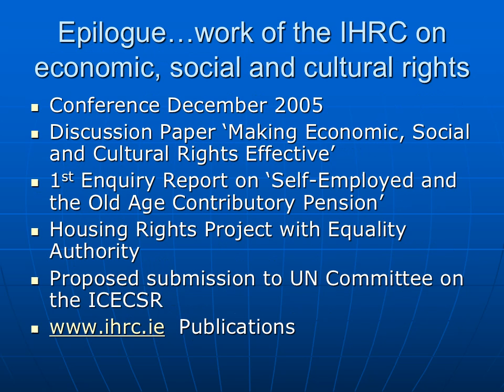Topic 7 Assignment GCU BIB 106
BIB 106 Topic 7 Assignment GCU
BIB 106 Topic 7 Covenant Term Paper Part III: Final Draft
Details:
The last component of the multistage term paper assignment requires you to put all your thoughts and ideas into the final draft of your paper.